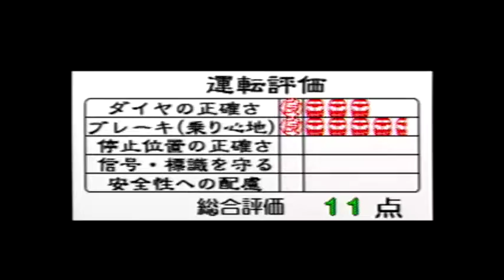電車でGO！2 【ブービーメーカー】 初級 北越急行ほくほく線 快速 越後湯沢行(うらがわら止まり) HK100形